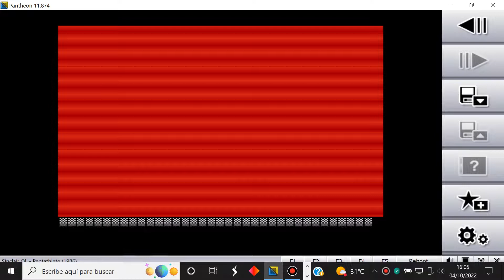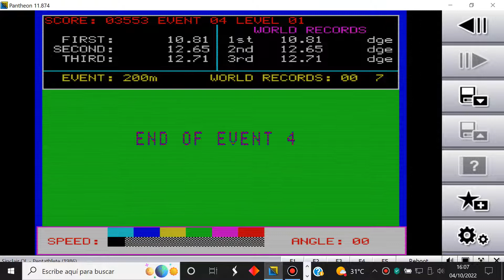Pentathlete - Sinclair QL - Pantheon - Test Windows 10